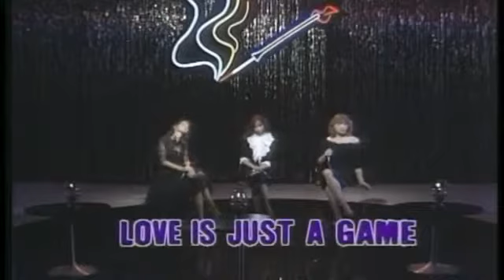ARABESQUE - Love Is Just A Game